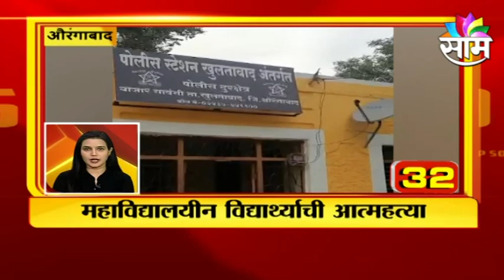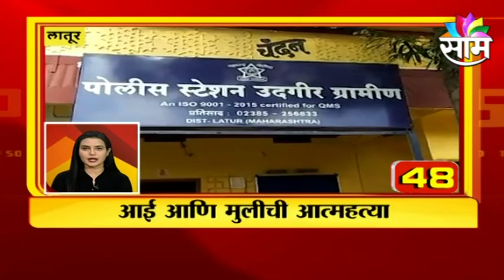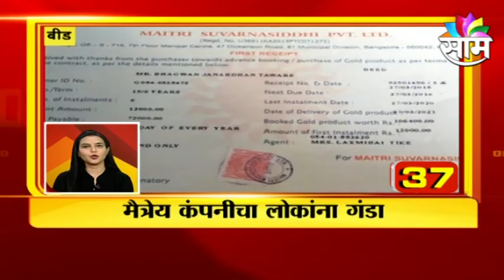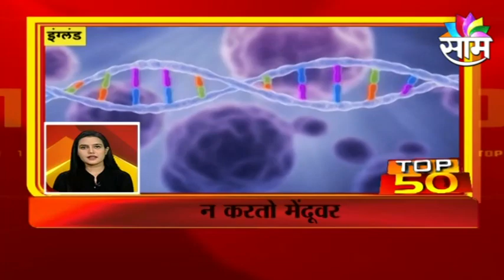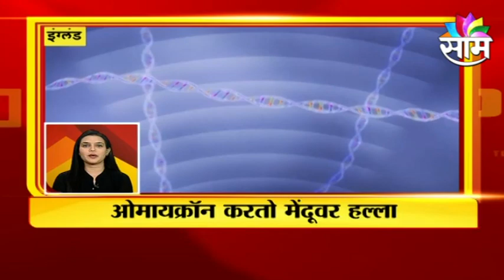TOP 50 NEWS : महाराष्ट्रासह देश-विदेशातील महत्वाच्या बातम्या | SAAM TV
TOP 50 NEWS: Important news from Maharashtra and abroad SAAM TV |